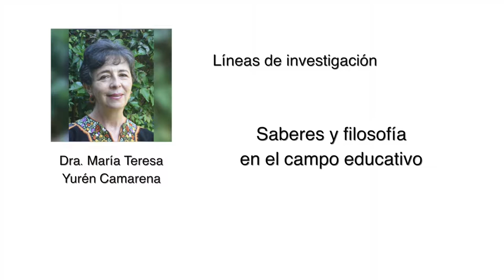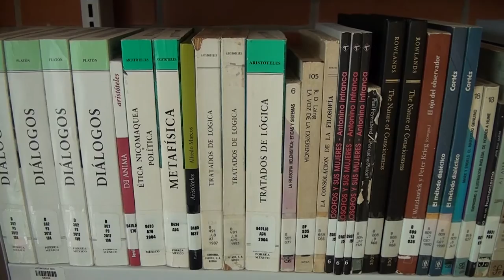Cápsula 3 - Formación sociomoral y eticidad dignificante desde una posición dialéctica